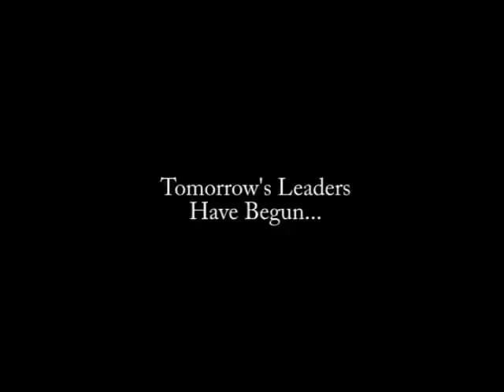Graham High School Prom Entrance 2012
Guys and Gals in Grahm, Texas arrive in Texas Style at their High
School Prom, April 14, 2012. Students are encouraged to download and
store for future class reunion. God Bess Our Youth!